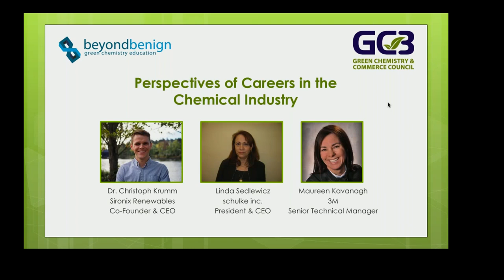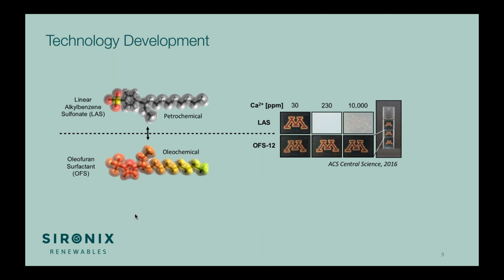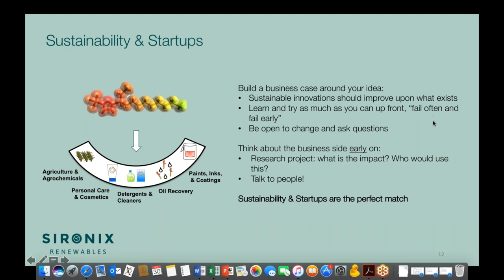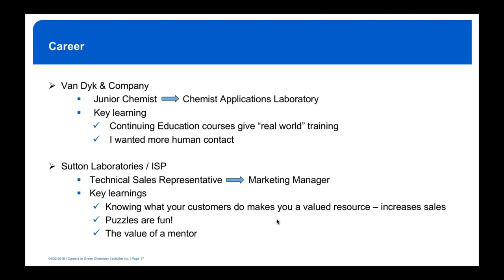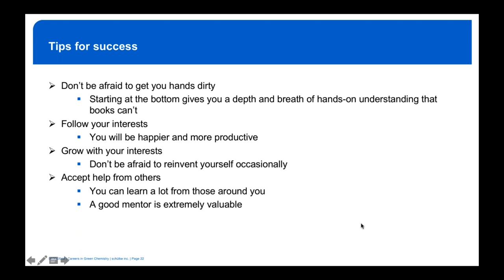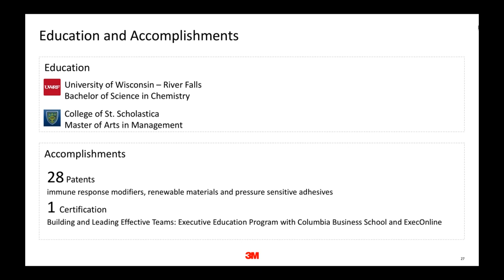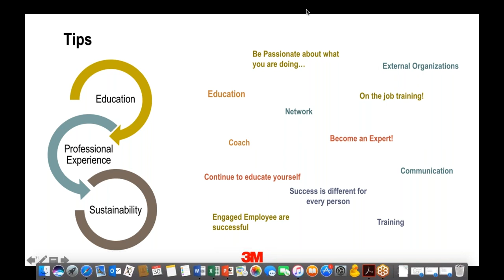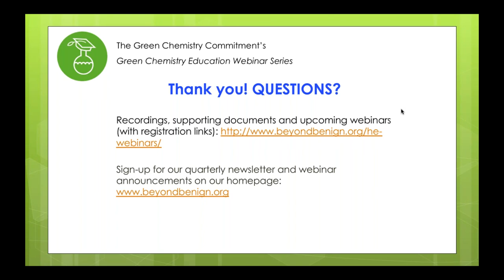Perspectives of Careers in the Chemical Industry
From chemical manufacturing to components to final products, there are many paths to careers involving green chemistry— you just have to know where to look for them. In this webinar, three professionals working in the chemical industry discuss how they got to where they are, what their companies are interested in and how it connects with green chemistry, and what they would recommend to early-career scientists looking to pursue careers in the field. Hear from Dr. Christoph Krumm (Sironix Renewables), Linda Sedlewicz (schulke, inc.), and Maureen Kavanagh (3M)